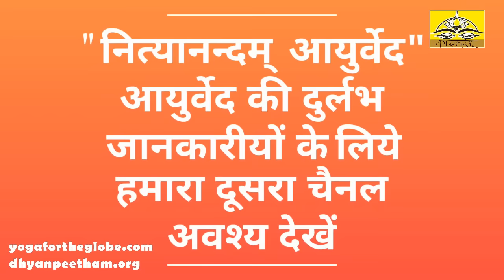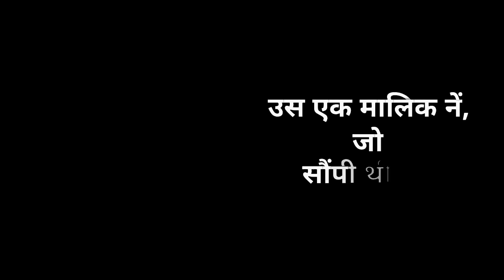चर्म रोग (Skin Problems) को समझें ताकि इसका सही इलाज कर सकें - नित्यानंदम श्री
In this video Nityanandam Shree explained about  Reason of Eczema in hindi, Reason of Skin Problems etc. After watching this video if you have some query and questions, please leave comment below. We will forward your query to Nityanandam Shree.

* SCHEDULE
Find New Video Everyday
Summer 6 am (IST)
Winters  7 am  (IST)
occasional uploads
2 pm to 6 pm (IST)

Our website for Yoga, Yogic Diet & Alternate Remedies.

*Copyright Information:
Owner : Yoga For The Globe
Special thanks to India Classical Bliss for such a soothing and divine music and also very much thanks to Arya Thakrar
for this beautiful animation video intro (Under creative Commons attributions)